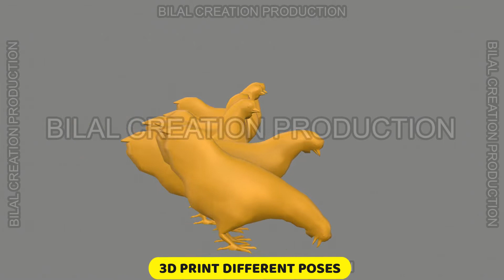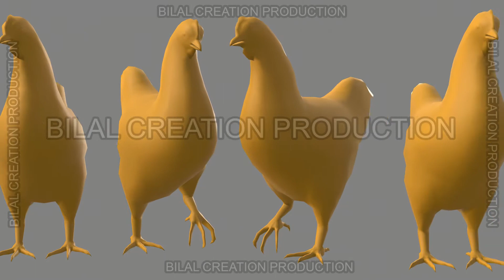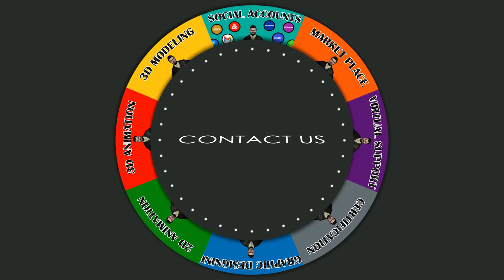3D HEN CHICKEN WITH ANIMATIONS | BILAL CREATION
BROWN CHICKEN 3D CHARACTER WITH COOL ANIMATION

🟨 3D MODEL 🟨

🟩 GREEN SCREEN 🟩

HEN 3D CHARACTER